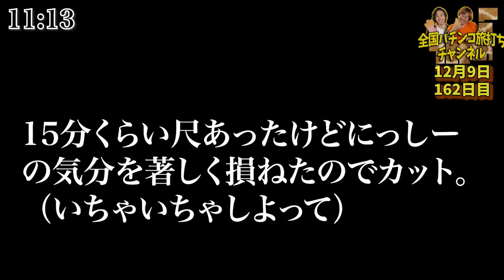美女とコラボ。Youtuberとファンと人妻。【旅打ち162日目】【2019年12月9日】